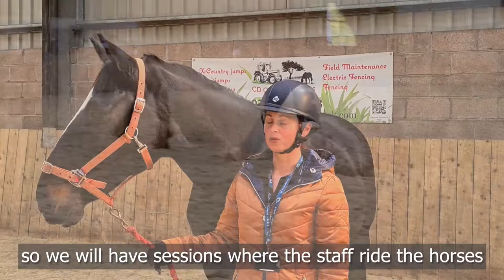Bridgend College Equine Centre || How The Pandemic Continues To Impact Us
We will always stand up for those who work/volunteer in the animal sector throughout this pandemic and thereafter, 'Because Animals are Worthwhile'.